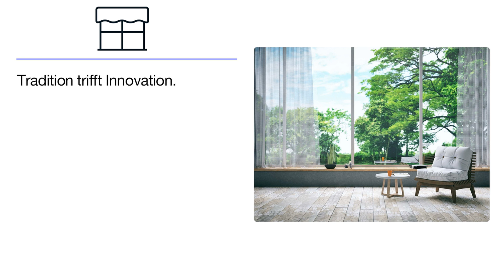Herrmann Fensterbau GmbH | Fensteranbieter in Birkenfeld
Herrmann Fensterbau GmbH
Gewerbestraße 12
75217 Birkenfeld